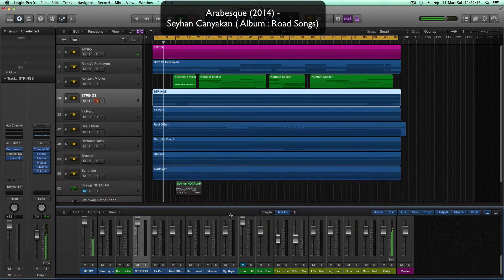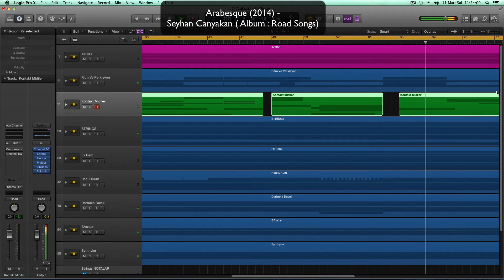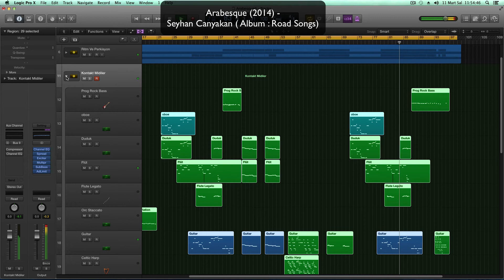Arabesque (2014) - Seyhan Canyakan - Road Songs Album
Song: Arabesque (2014) -
Composer: Seyhan Canyakan
Album : Road Songs